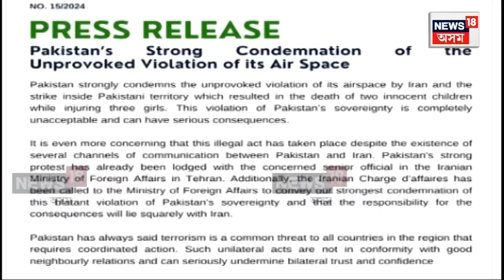Iran Attacks Pakistan Explained | পাকিস্তানত ইৰাণৰ আক্ৰমণ, মিছাইল আক্ৰমণত কঁপি উঠিল পাকিস্তান N18V